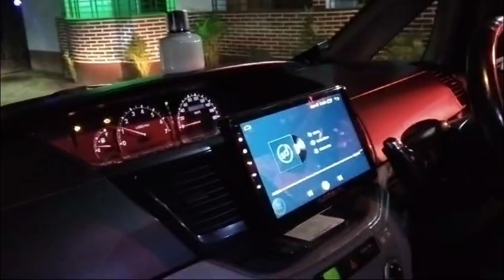our new car 🚙 🚙 X NOAH 🤲🏻🤲🏻🤲🏻